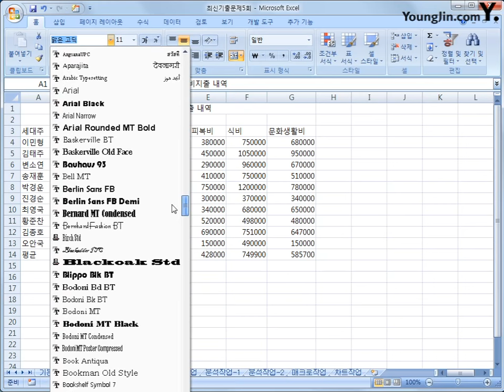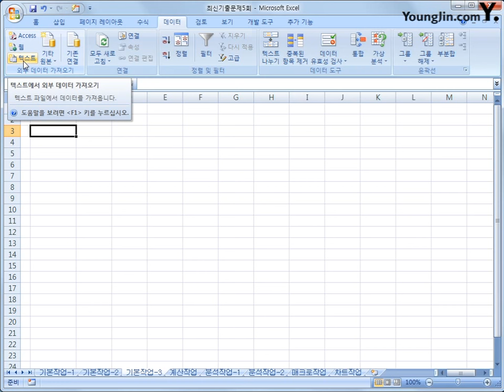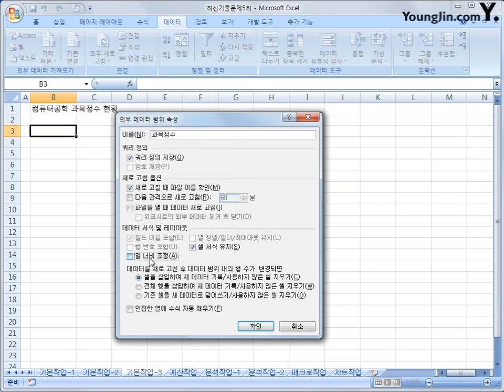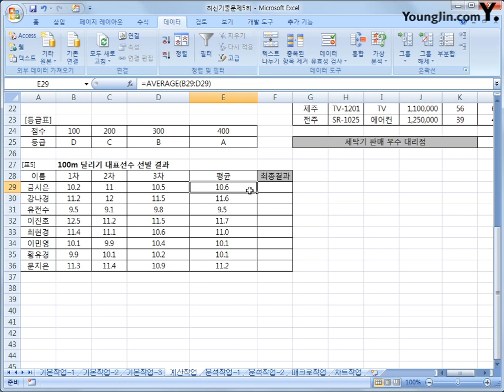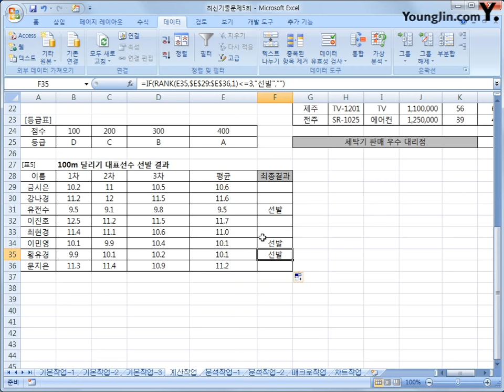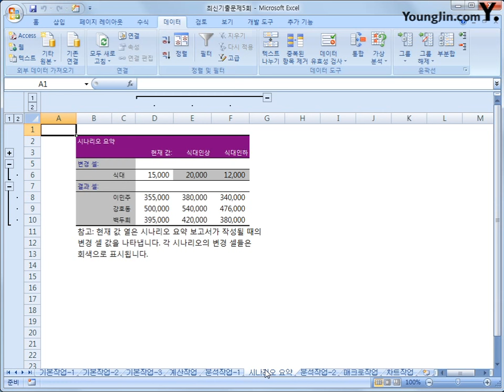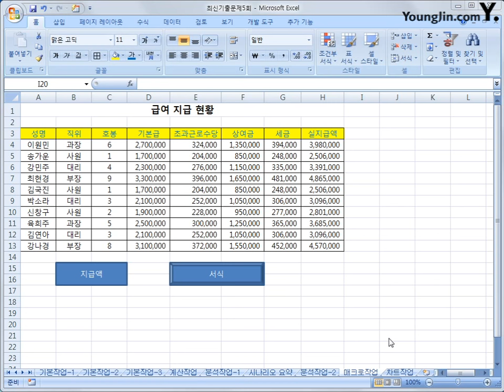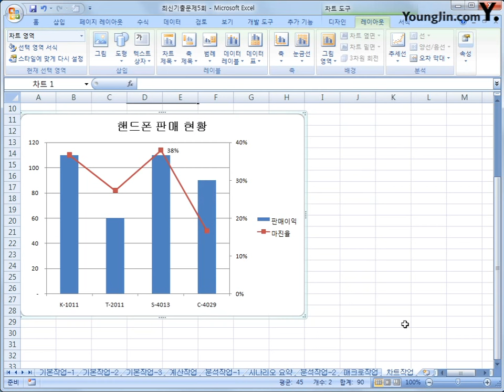최신 기출문제 05회